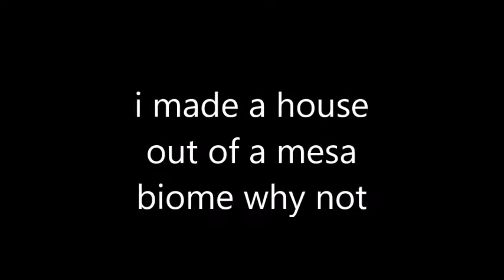mesa biome house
.ENJOY THE GAMEPLAY AND WANT TO DO IT YOURSELF BUY THE ELGATO BY CLICKING